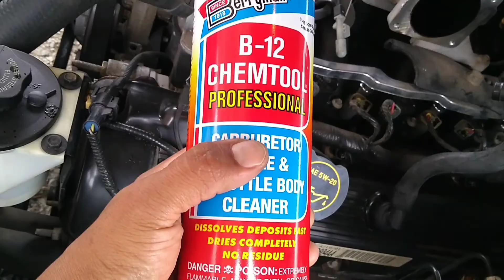Berryman B12 chemtool cleaner review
Real review (demonstration) of how well this carburetor choke and throttle body work for our dirty throttle body